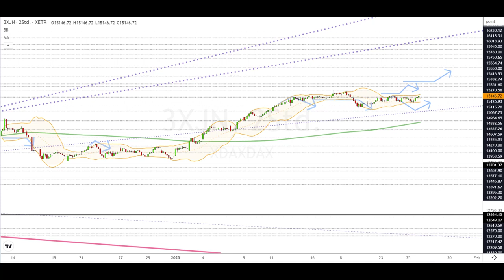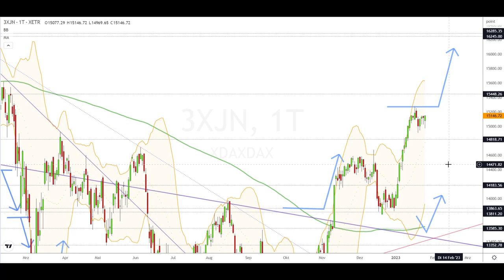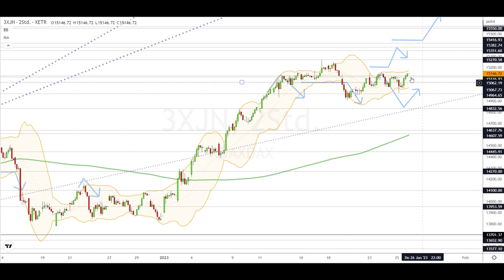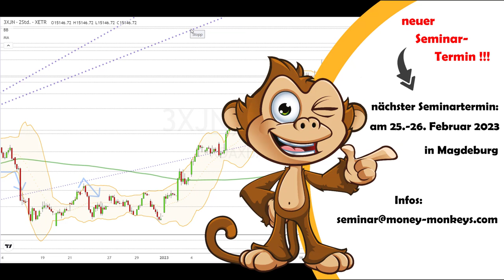Dax Analyse 26.01.2023